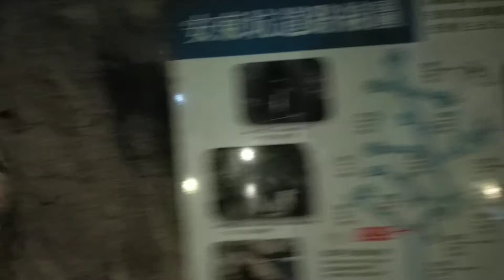森哥團隊馬祖3日遊-安東坑道2020/9/27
馬祖安東坑道聽當地導遊說有450個階梯 坑道四通八達..